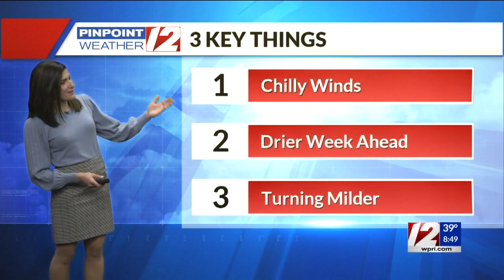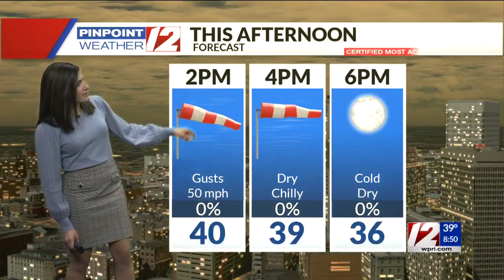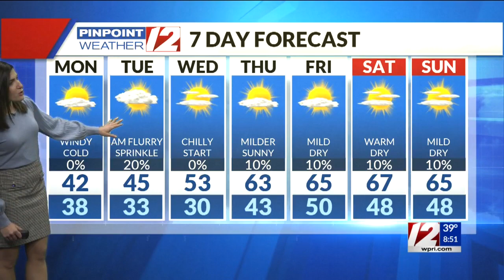Pinpoint Weather 12 Forecast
12 News Meteorologist Michelle Muscatello has the updated forecast for Monday, November 2, 2020